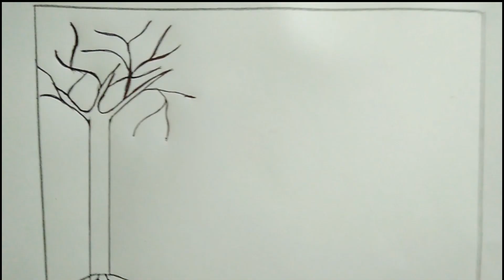Easy way to draw a scenery.